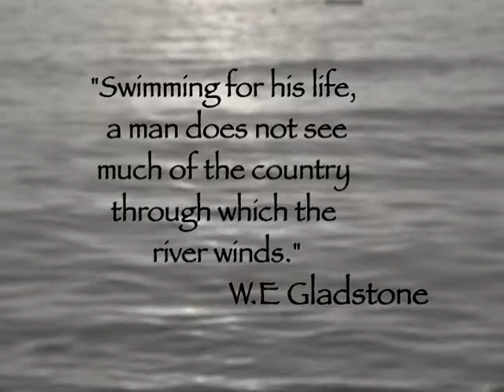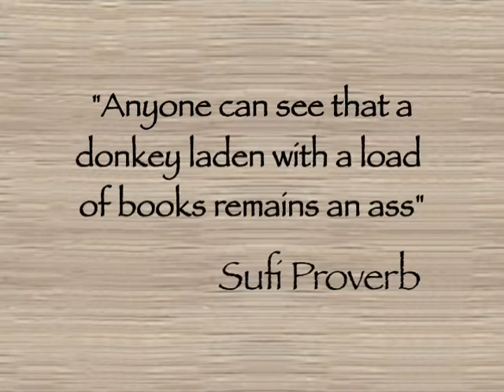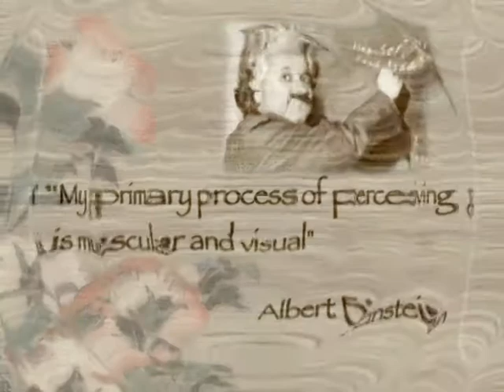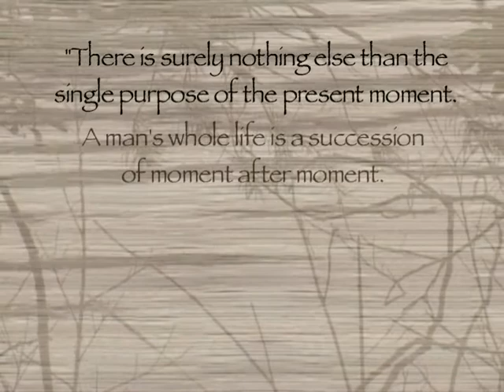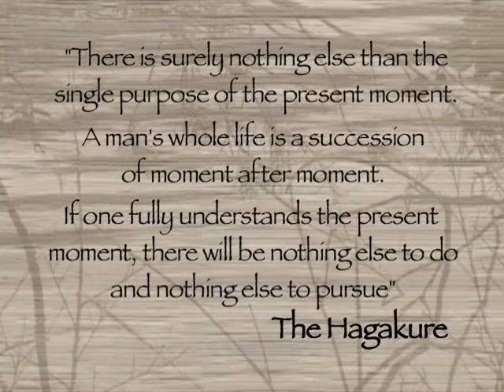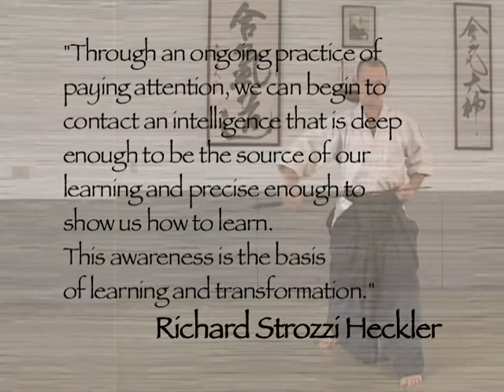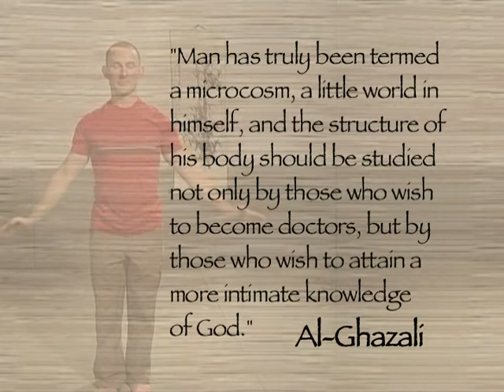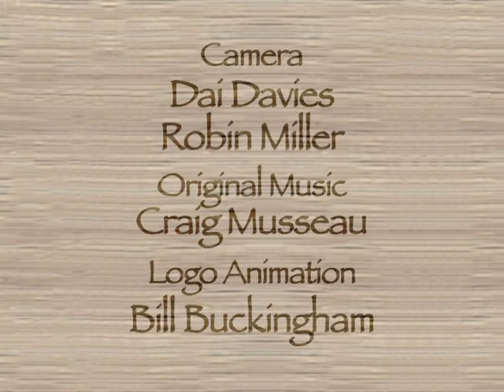Posture , Power and Spirit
Sensei Daniel Kempling's ground-breaking seminar techniques now in a video format. Drawing on his background as an Aikido teacher and Pilates instructor, Daniel vividly demonstrates the way to enrich one's life through somatic awareness, the foundation of a life lived mindfully.